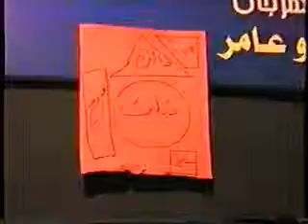رحلة حنظله فرقة الاردن 1